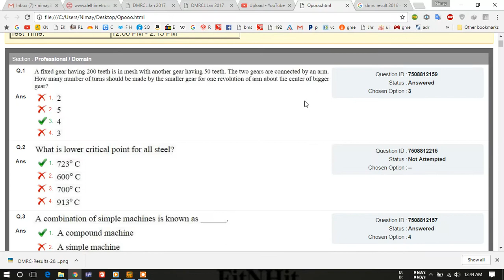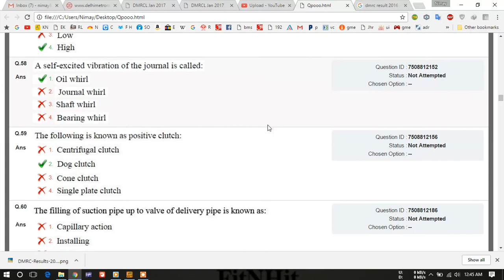DMRC/RESULT 2017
DMRC/OM/HR/I/2016 RESULT 2016,KEY ANSWER CHE.
WELCOME U IN MY NEW CHANNEL (NIMAY KUMAR)IN THIS CHANNEL YOU WATCHING ALL TYPE OF VIDEO eg:-DANCING VIDEO ,KHORTA VIDEO,BHOJPURI VIDEO,NAAGPURI VIDEO,EDUCATION VIDEO,SATGE PROGRAMME VIDEO,MOBILE RELATED EDUCATION VIDEO,COMPUTER RELATED EDUCATION VIDEO,NEW MOBILE AND NEW DEVICE UNBOXING VIDEO. AND MORE..SO DONT MISS ANY THIS VIDEO.IF YOU LIKE OUR VIDEO PLEASE COMMENT ON MY VIDEO,LIKE,SHARE AND SUBSCRIBE ON MY VIDEOS,AND THANKS MY SUBSCRIBER FOR SUPPORTING ME.NEW SUBSCRIBER PLEASE LIKE AND SUBSCRIBE MY CHANNEL IF U LIKE OUR VIDEO,,,,,THANKS TO ALL..

YOU CAM ALSO CONNECT ME BY THEASE LINKS:-

IF U LIKE TO WATCH MY NEW CHANNEL

MY TOP 20 VIDEO IF YOU LIKE TO WATCHING

KHORTA VIDEO,ELECTION 2019,NEW KHORTA SATISH DAS VIDEO,FULL HD VDEO,NIMAY KUMAR,NIMAY,NIMAY KR,
ALL HINDI VIDEO,NAAJPURI VIDEO,BANGLA VIDEO,JHUMAR GANA,SATISH NIGITS,DANCING VIDEO,LEARN DANCE,EDITING VIDEO,
NEW MOBILE UPDATE VIDEO,PM,CM,DC,HOW TO MAKE MOY BY YOUTUBE,JHUMAR BHOLANATH,MODI,GHAR GHAR MODI,CONGTSS,BJP,VOTE.2019 VOTE,